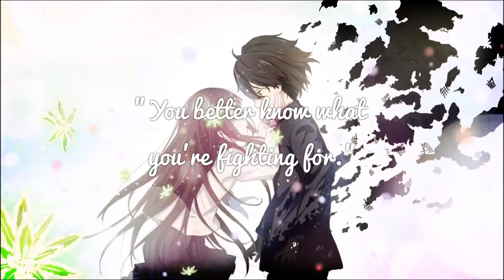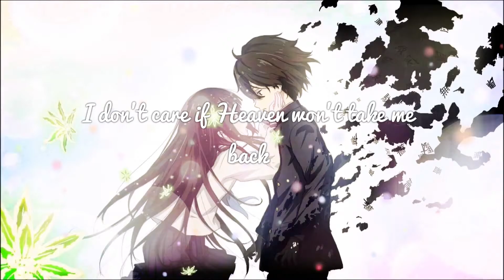Nightcore - Angel With A Shotgun(Read Desc)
When the lyrics go left and back, I tried to make it similar to a gun cocking in the movies. The vid is in bad quality, so go to the top, click the three dots, select the gear option, then choose 1080p. This is one of my favorite songs! The song and photo do not belong to me! Enjoy the video